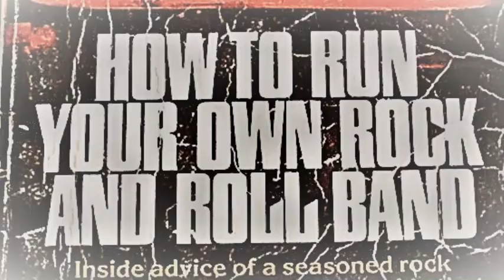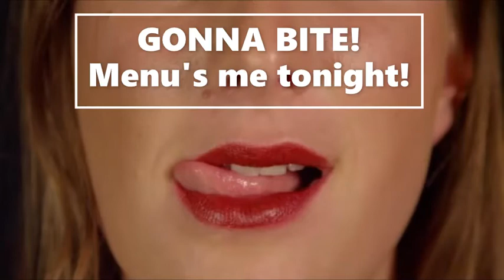GIRL'S GONNA BITE! by BLACKLEG MINER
BLACKLEG MINER is a hard-hitting rock & roll band outta Baltimore, Maryland! This is the first release from our new batch of tunes...hope youse all dig it! cj